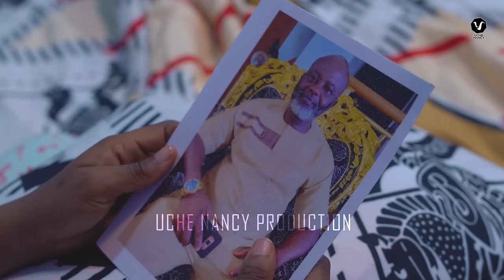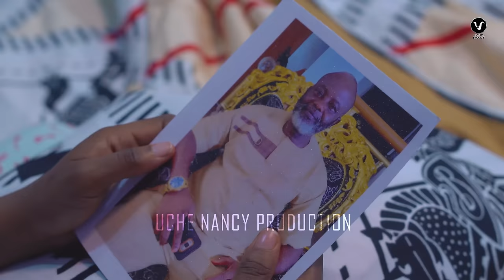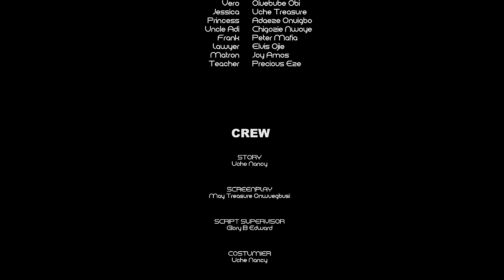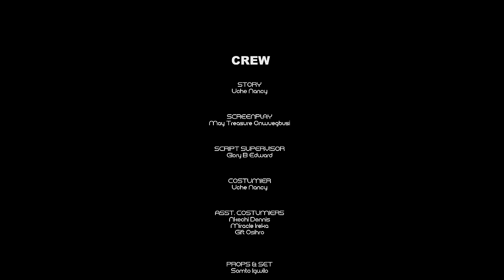UNITED (New Movie) Ebube Obi, Chioma Nwosu, Uchechi Treasure, Adaeze Onu 2024 Nollywood Movie